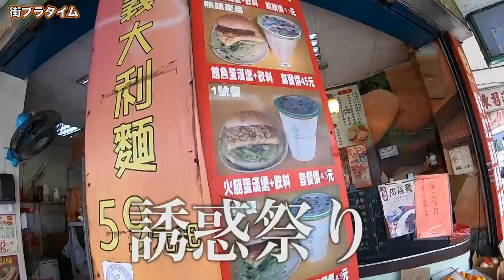【台湾大人旅編】#17 朝食後に台北を街ブラ。【ゆる旅番組】